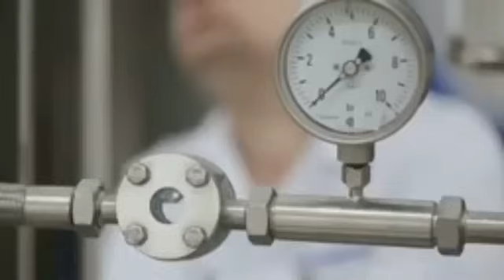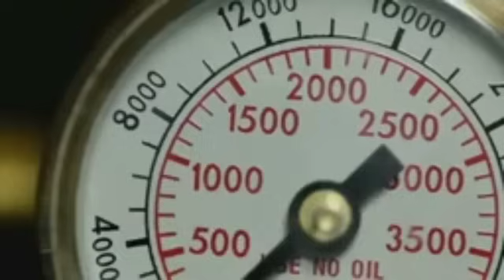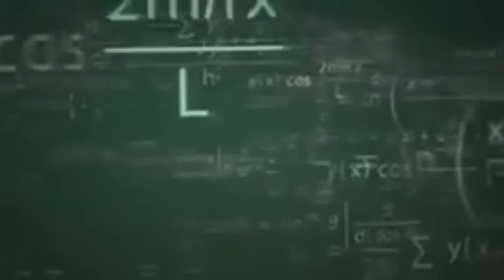Neptune: The Mysterious Blue Giant | Secrets of the Solar System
Dive deep into the mysterious world of Neptune — the farthest planet in our solar system. From its raging storms and icy atmosphere to its puzzling magnetic field and hidden ocean, Neptune continues to baffle scientists. In this video, we explore the most fascinating facts, recent discoveries, and mind-blowing mysteries surrounding the blue gas giant. Could Neptune hold the keys to understanding the outer reaches of our solar system?

🔭 Topics Covered:

Why Neptune is so blue

Neptune’s supersonic winds and storms

The planet’s strange magnetic field

Its 14 moons, including the mysterious Triton

Possible hidden ocean and diamond rain